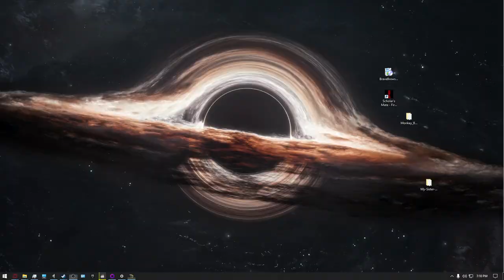Trine 2 - Chapter 1 / The Story Begins / Pontius - The Knight Tutorial